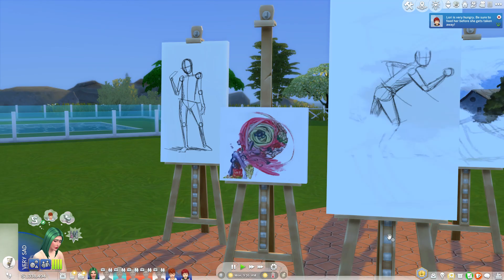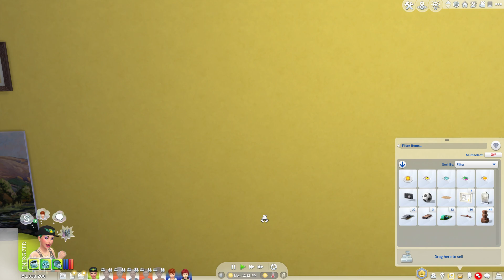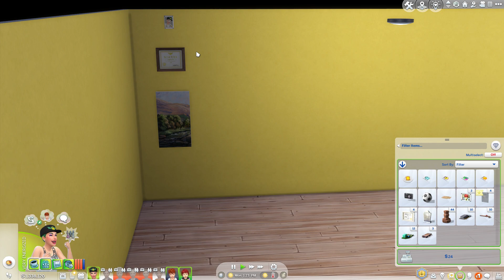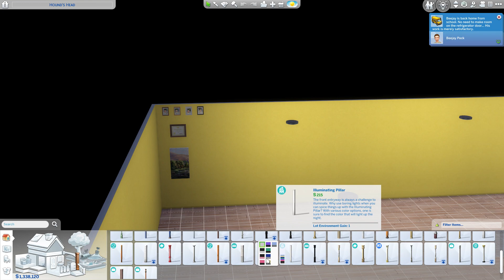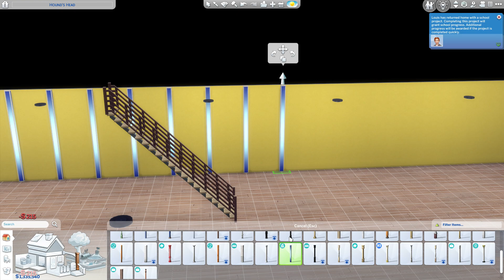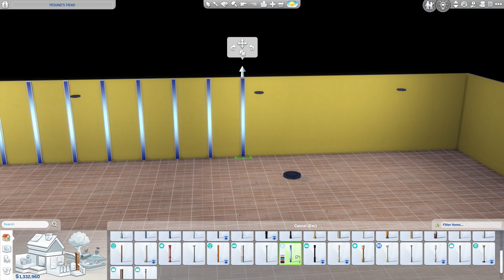Enjoy while you have it